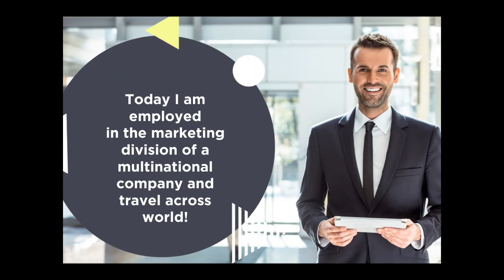Blue Whale Academy - BBA in Hotel & Tourism Management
Blue Whale Academy - Comprehensive curriculum spaced over three years including industry internship.